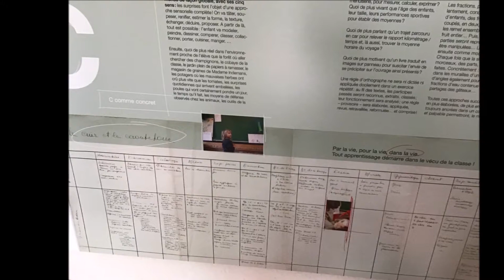Ecole Decroly 5D Bruxelles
Visita di istruzione 5D - 5U apr. '19